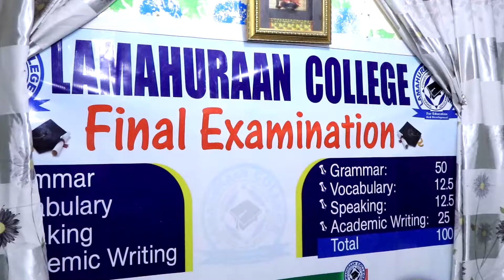Ardayda Dufacad 4aad Ee Lama Huraan College Oo Munaasibad Sagootina U Sameeyay Macalimiinta & Maamul